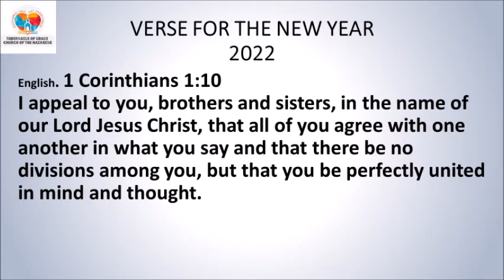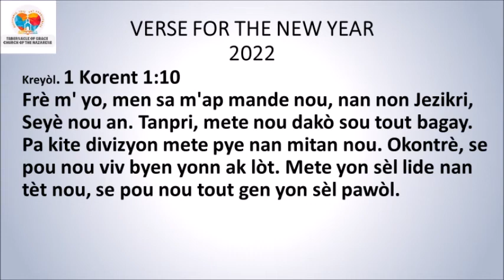DEVOSYON MIDI / MID-DAY DEVOTIONAL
DEVOSYON MIDI
AN KREYÒL 1ye Sezon 2022 🆕
Sr. Guirlaine Privat

*1 Korent 1:10* *Tèm Lane 2022*
Frè m' yo, men sa m'ap mande nou, nan non Jezikri, Seyè nou an. Tanpri, mete nou dakò sou tout bagay. Pa kite divizyon mete pye nan mitan nou. Okontrè, se pou nou viv byen yonn ak lòt. Mete yon sèl lide nan tèt nou, se pou nou tout gen yon sèl pawòl.
*Panse jounen an:* An nou ini nou nan yon menm Espri ak Santiman.